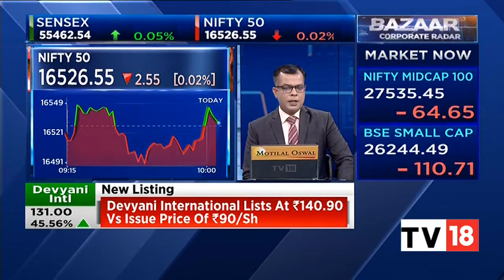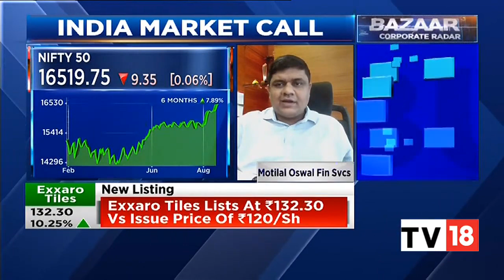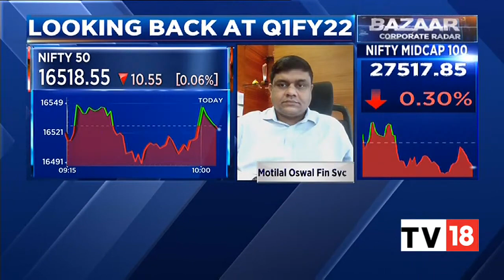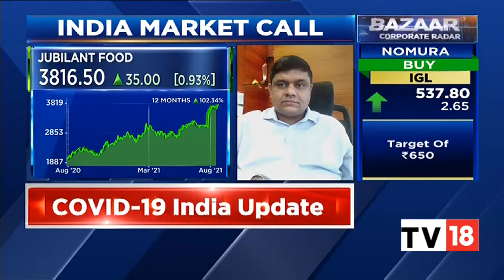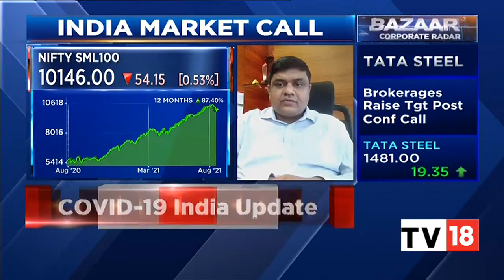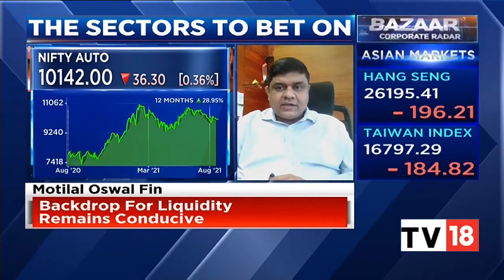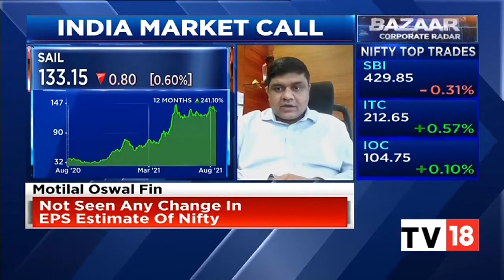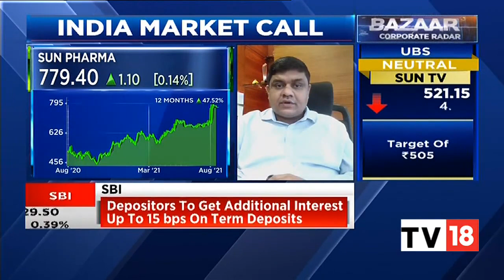Gautam Duggad Shares Views On The Earnings Season on Bazaar Corporate Radar CNBCTV18